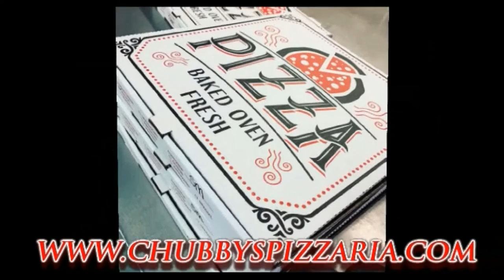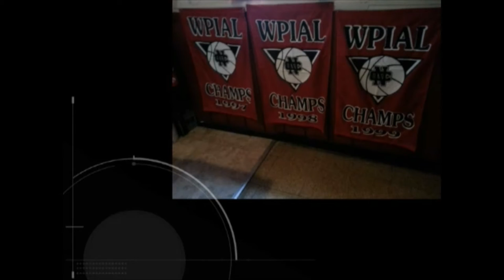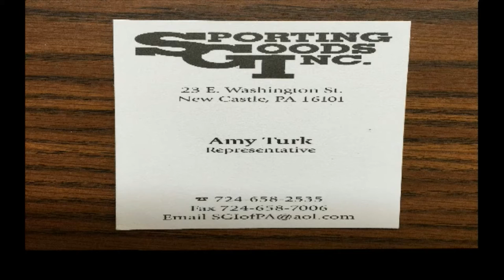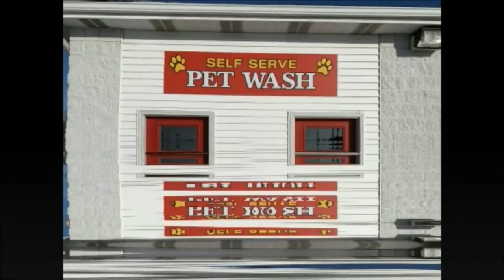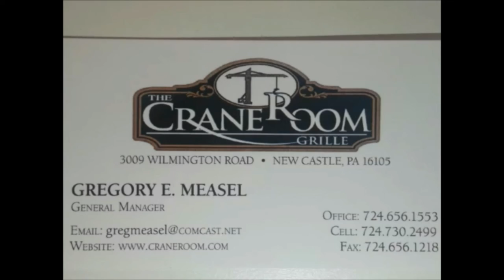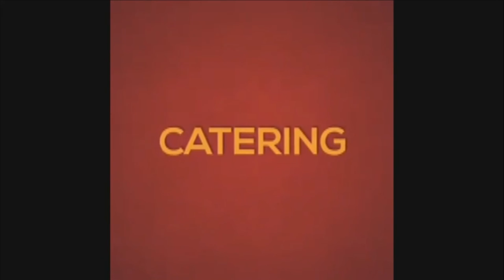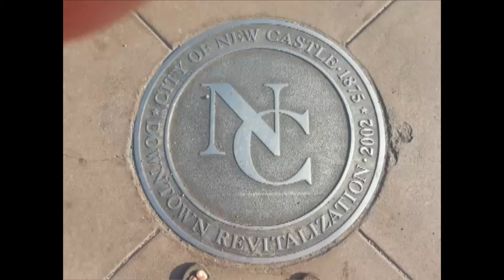NCTV45 NEWSWATCH MORNING FRIDAY APRIL 9 2021 WITH ANGELO PERROTTA